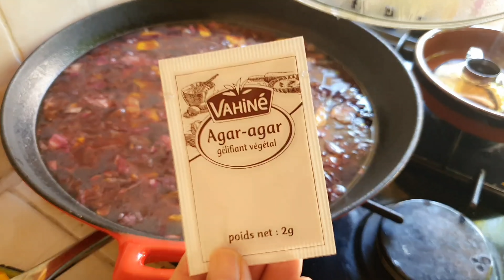Желе -Сироп из лепестков роз. Рецепт N° 2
Мой влоговый канал "ПровансАллочка",на котором я делюсь своей повседневной жизнью. Всё,как есть! Без прикрас и сказочных облаков о жизни во Франции,в Провансе.
Добро пожаловать всем,кто любит сад,розы,небольшие путешествия и мою неприхотлиую кухню!

Профиль на инстаграм @provence_allochka